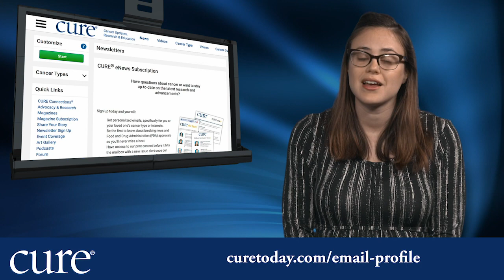New Issue Alert: CURE Lung Cancer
Now, more than ever before, genetic testing of tumors is crucial for patients, especially those with lung cancer. Getting to Know Your Genes can help change your course of treatment. In our cover story, experts share insight into the latest science and how it is helping patients live longer.

Next, can simple conditioning exercises and health changes before treatment better outcomes after? It’s called prehabilitation — and some health care professionals think it’s beneficial. We discuss getting Stronger Before Surgery in this issue.

And, becoming an Overnight Caregiver. Two husbands share how their wives’ diagnoses transformed their lives in an instant — from household duties to taking notes at doctors’ appointments. Read how they worked through the stress and fear to come out feeling more connected.

And, as always, thanks for reading.

CURE: Combining science and humanity to make cancer understandable.